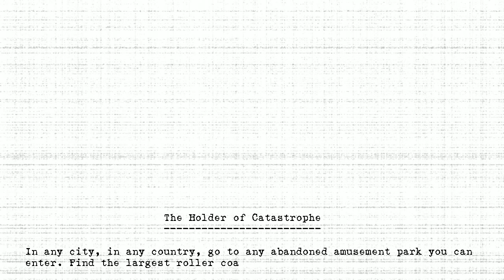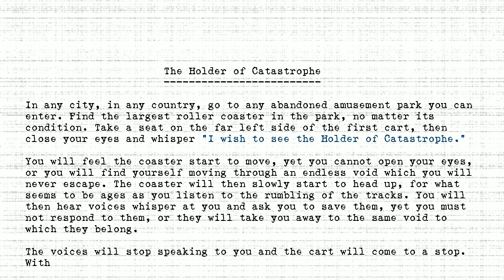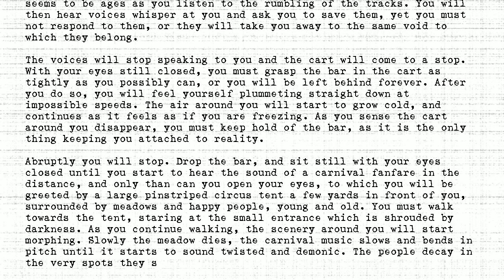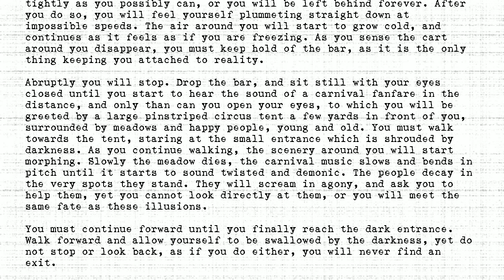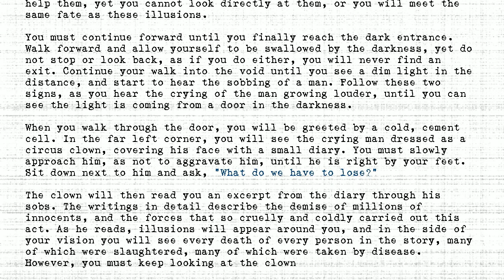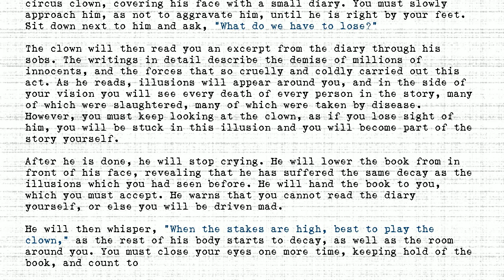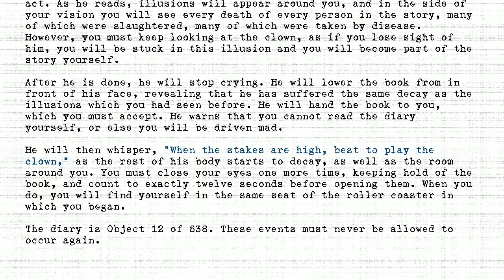The Holders - #012 - Holder of Catastrophe